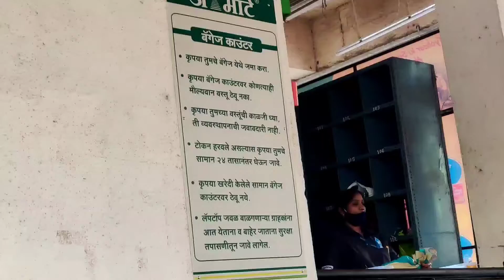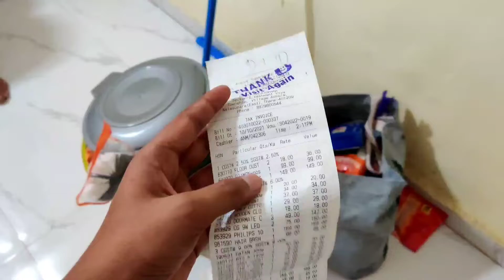Aaj Ham Nikle Shopping Karne | An Anurag Vlogs